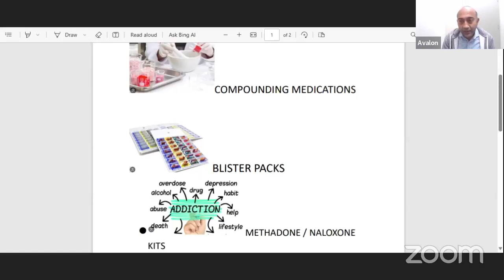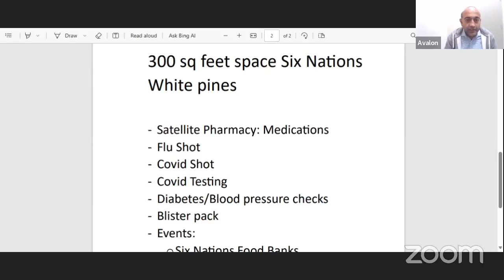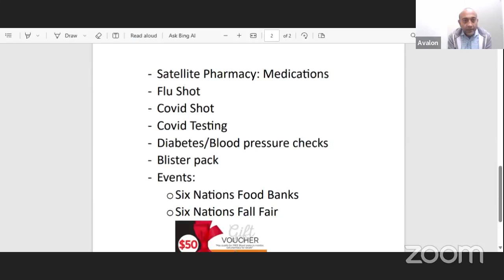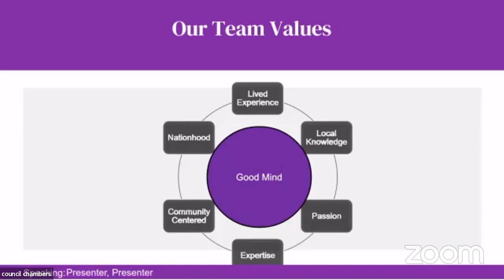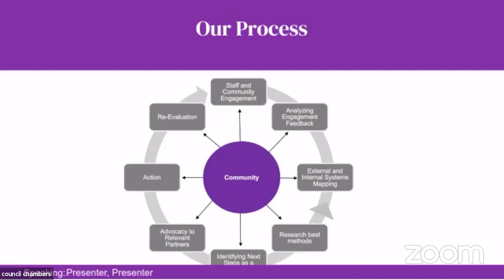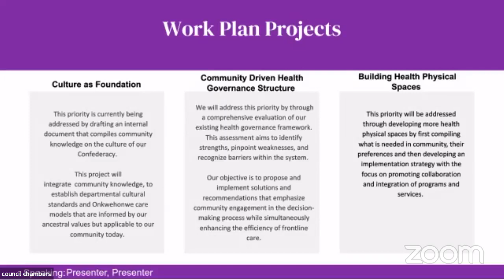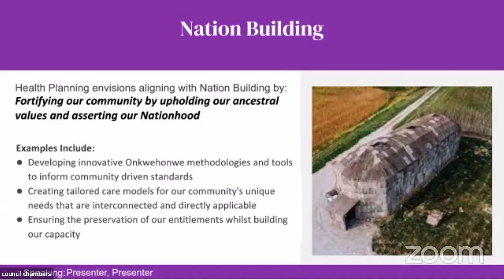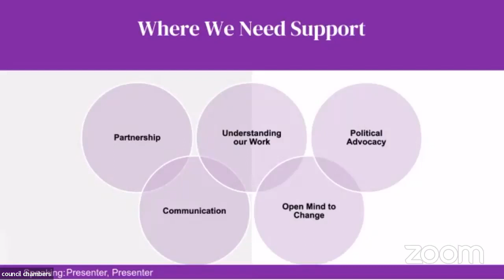SNGREC General Council Meeting - October 10, 2023